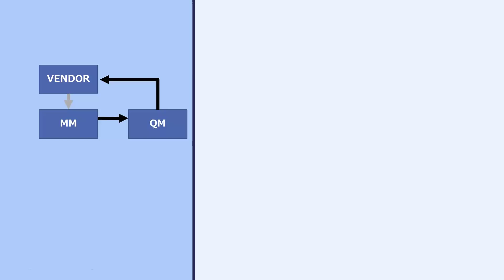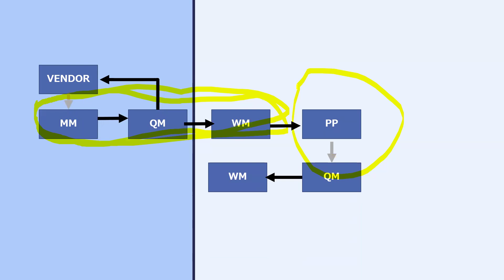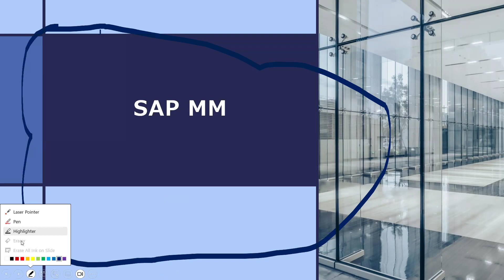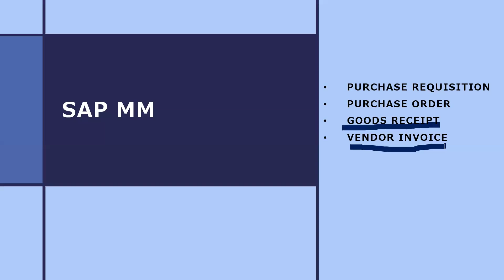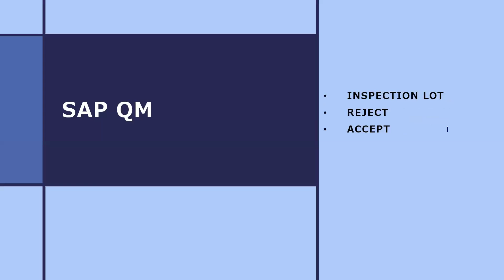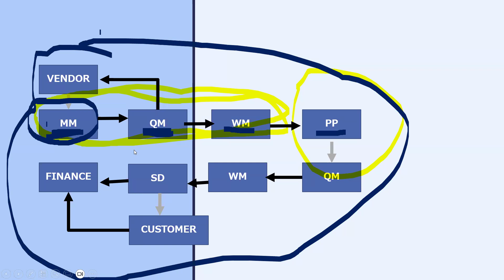sap in tamil | sap basics tamil | sap mm in tamil | sap application in tamil | sap training in tamil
sap in tamil
learn2win sap
learntowin sap